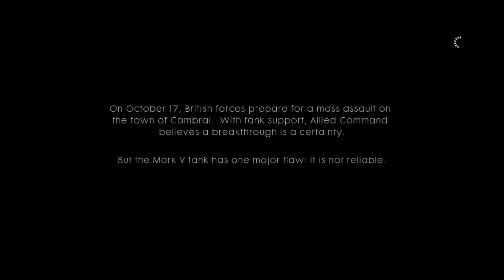Battlefield 1 Walkthrough Part 2 "Through Mud and Blood - Part 1" (Xbox One 1080p 60fps)